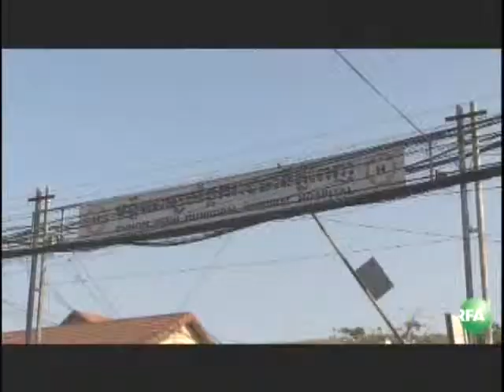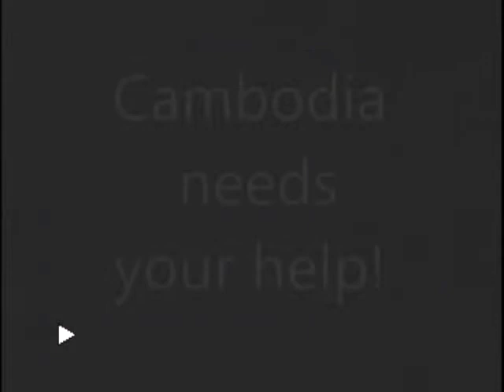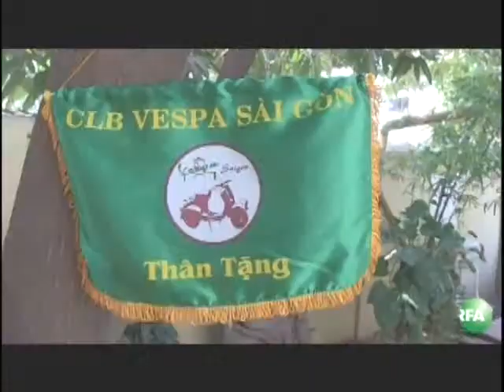VOKA TV Show Episode 149 Part 3